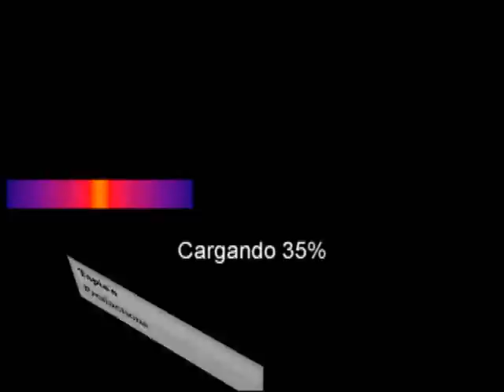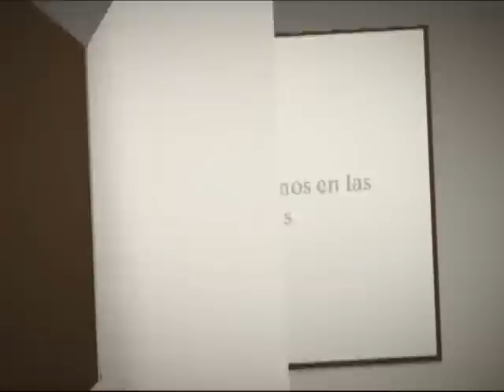Retiro de Antrax en las pistas de agility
En la cuarta fecha del Torneo Nacional de agility de la UCAM, se despide de las pistas de agilidad Antrax de Clio un labrador amarillo que durante mas de 7 años se dedico al deporte de la agilidad canina en Mexico

Felicidades ANTRAX muy buen trabajo!!!